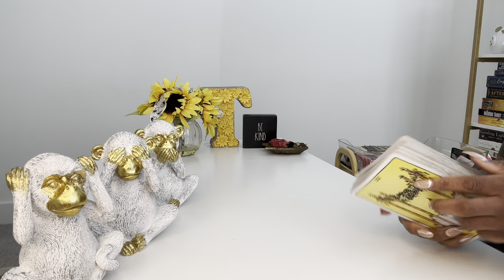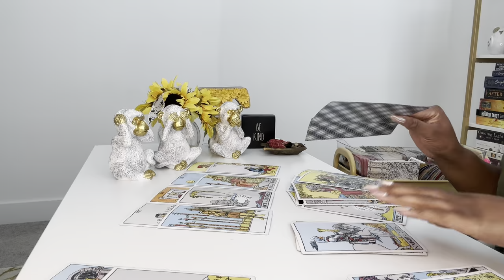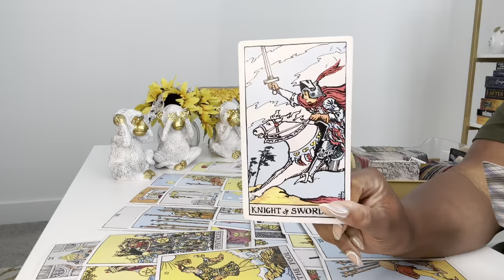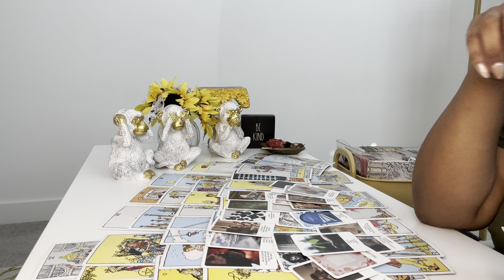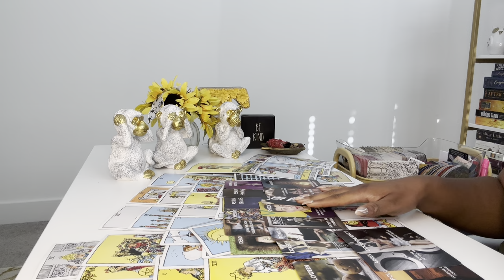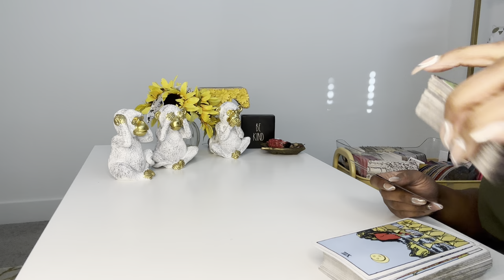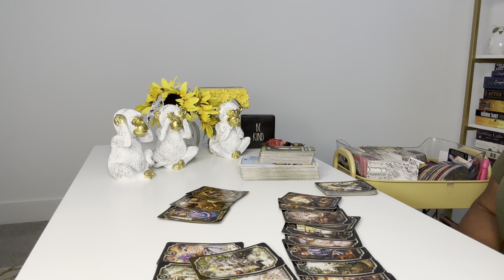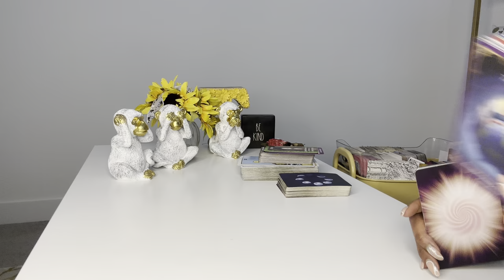🚨🤯URGENT~ ALL OF THEIR DIRTY SECRETS & ILLEGAL ACTIVITIES EXPOSED DUE TO BLACK MAGIC BACKFIRING